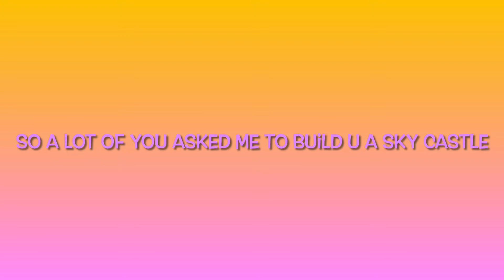Building sky castles ~ watch to find out ~ LittleMissCloudi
This is basically a txting video.
Hope u understand ty for watching
LittleMissCloudi ☁️ X